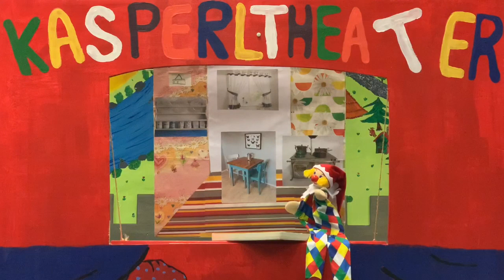Kasperltheater online : Die Prinzessin braucht Hilfe : eine Aufführung der Stadtbücherei Landshut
Auch 2020 erlebt unser Kasperl Larifari aus der Stadtbücherei Landshut wieder neue Abenteuer. Diesmal könnt Ihr Euch das Abenteuer "Die Prinzessin braucht Hilfe" sogar auf dem Computer, Laptop, IPad oder dem Smartphone ansehen. Und das sooft Ihr wollt :-)

ZUR GESCHICHTE: Kasperl freut sich sehr euch wieder zu sehen! Da immer noch nicht alle Kinder in den Kindergarten oder in die Schule gehen können, herrscht manchmal schon ganz schöne Langeweile zu Haus! Der Kasperl fährt dann bei schönem Wetter mit seinem Radl rum und wenn es regnet liest er in seinem dicken Märchenbuch. Aber heute hat die Prinzessin ganz aufgeregt beim Kasperl angerufen; sie braucht dringend Hilfe! Ihr Spielball ist in den königlichen Brunnen gefallen. Eine Person im Schlossgarten mit Abstand zu treffen, ja, das geht. Kasperl düst sofort los. Aber jetzt ist guter Rat teuer. Fällt euch etwas ein, wie Kasperl den Ball wieder aus dem tiefen Brunnen holen kann ohne selbst hineinzufallen? Wie die Geschichte ausgeht müsst Ihr euch natürlich selbst ansehen...

Da im Moment noch keine Veranstaltungen bei uns in der Stadtbücherei Landshut stattfinden können, bringen wir das neue online Kasperltheater zu euch nach Haus! Wir wünschen allen Kindern und Junggebliebenen viel Freude an der von Beate Reiser geschriebenen und aufgeführten Kasperlgeschichte "Die Prinzessin braucht Hilfe". Bis bald und viel Spaß mit den Aufnahmen vom Kasperl Larifari wünscht euch eure Stadtbücherei Landshut und besonders das Team der Bücherburg aus der Stadtbücherei im Salzstadel.

Weitere Informationen über unsere Medien- und Veranstaltungsangebote und Medientipps für Groß und Klein findet ihr auf unserer Internetseite